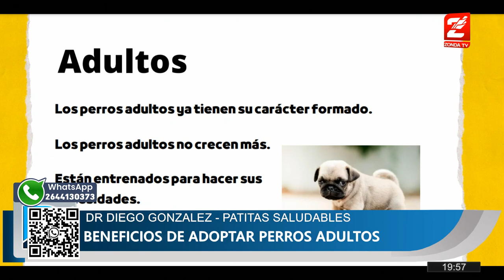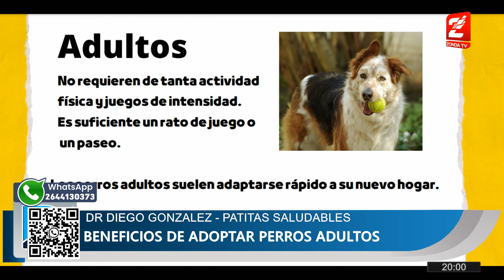Dr. Diego Gonzalez, veterinario: Los beneficios de adoptar perros adultos